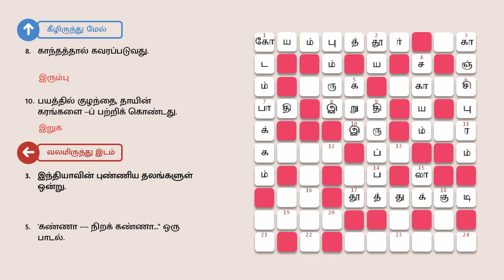29/01/2023 varamalar crossword answers today | வாரமலர் குறுக்கெழுத்துப் போட்டி விடைகள்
தினமலர் - வாரமலர் - ஜனவரி 29, 2023 இதழில் வெளியான குறுக்கெழுத்துப் போட்டிக்கான விடைகள்.

இடமிருந்து வலம்:

1.தமிழகத்தின் மான்செஸ்டர் என, அழைக்கப்படும் நகரம்.
7.ஆரம்பித்த திட்டம் .யிலேயே கைவிடப்பட்டது.
8.பள்ளி தேர்வில் தேர்ச்சி பெற்றவரே கல்லூரியில் சேர முடியும்.
10.'. க்கும் இடத்தை விட்டு இல்லாத இடம் தேடி...' ஒரு பாடல்.
17.முத்துக்குளித்தலுக்கும், 'மக்ரூன்' என்ற இனிப்புக்கும் பெயர் பெற்ற மாவட்டம், இது.

வலமிருந்து இடம்:

3.இந்தியாவின் புண்ணிய தலங்களுள் ஒன்று.
5.'கண்ணா நிறக் கண்ணா..." ஒரு பாடல்.
6.தமிழகத்தின் குட்டி ஜப்பான் இது.
11.தேர்.
12.மணப்பெண்ணை, ' சுமங்கலி பவ' என, ஆசிர்வதிப்பர்.
13.திகில் திரைப்படத்தை பார்க்கும்போது, அவனுக்கு .பென்று வியர்த்தது.
14.சாப்பிடத் தூண்டும் உணர்வு.
16.புடவை _ ஆங்கிலத்தில்.
20.ஈரோடு, இந்த சந்தைக்கு புகழ் பெற்றது; கிருமிநாசினியான சமையல் பொருள்.
24.மலை வாசஸ்தலங்களின் இளவரசி என அழைக்கப்படுவது.

மேலிருந்து கீழ்:

1.தமிழகத்தின் ஹாலிவுட் எனப்படும் சென்னையிலுள்ள பகுதி.
2.சுத்தமான.
3.பட்டு நகரம்.
4.உதவி _ பேச்சு வழக்கு.
9.சாலை .தில் வண்டியை மெதுவாக ஒட்டணும்.
15.கொரோனா தொற்று பரவல் காரணமாக, '. டவுண்' அறிவிக்கப்பட்டது.
18.நெட்டை _ எதிர்ச்சொல்.

கீழிருந்து மேல்:

8.காந்தத்தால் கவரப்படுவது.
10.பயத்தில் குழந்தை, தாயின் கரங்களை .ப் பற்றிக் கொண்டது.
17.புழுதி.
19.தவறு _ எதிர்ப்பதம்.
21.அரசர் காலத்தில் வீரர்கள் கொண்டு போரிட்டனர்; கத்தி.
22.தமிழகத்தின் நெற்களஞ்சியம் எனப்படும் நகரம்.
23.பஞ்ச பூதங்களில் ஒன்று _ பேச்சு வழக்கு.